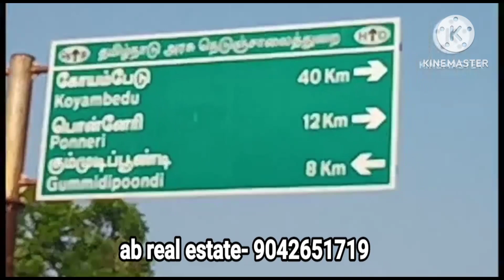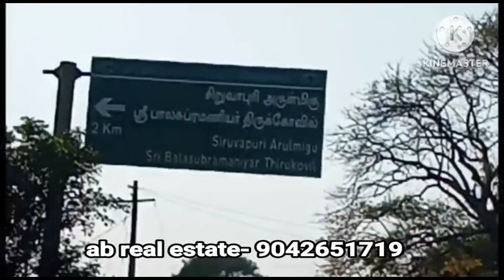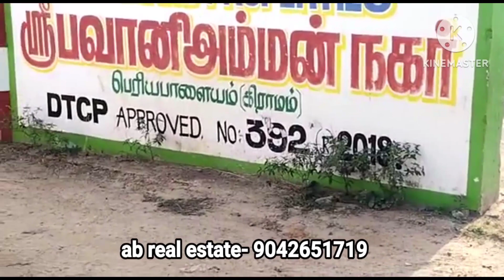Periyapalayam/ Arani. DTCP Approved Plots. Near Chennai Pheriperal Ring Road. Rs-600/prsqft.50/50EMI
NOT RESPONSIBLE
Channel is not Responsible for any Kind of Legal Problems. Customer should Buy Property after Verification and Complete  Legal Checkup.